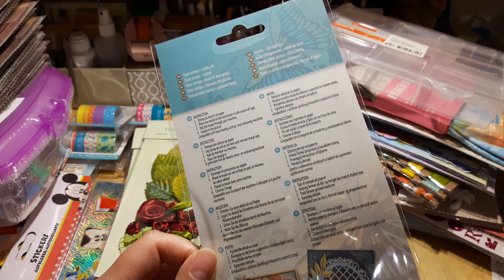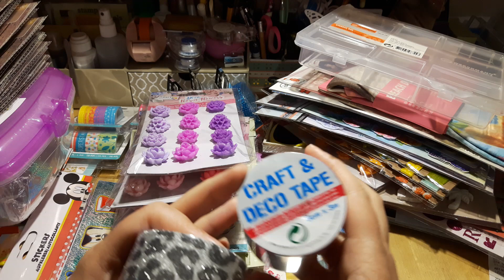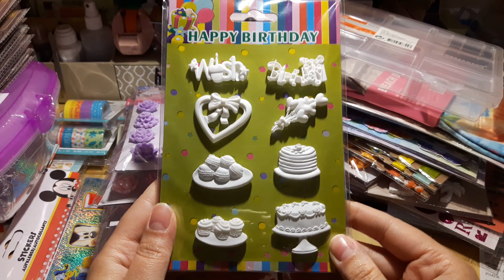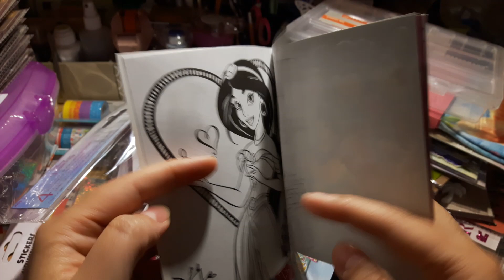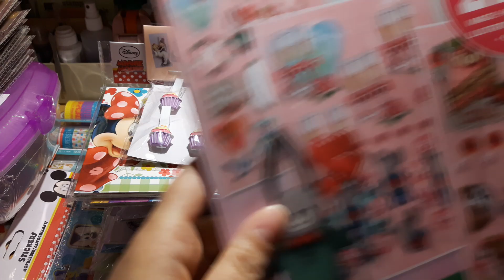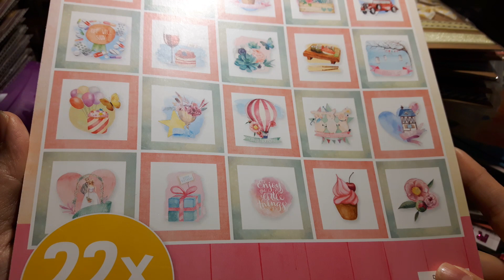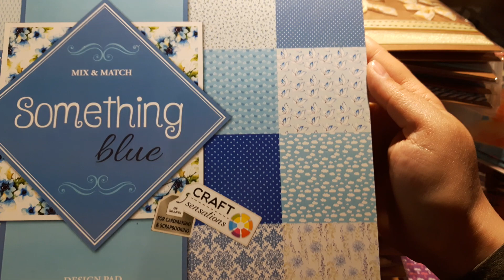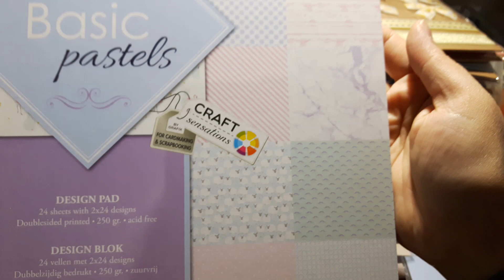XXXL Action Haul Teil 2